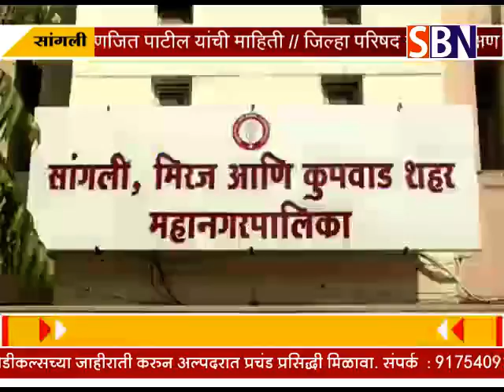सांगली :- अधिकारी व ठेकेदार यांची साखळी मोडून काढण्यासाठी सभापती संगीता हारगे यांनी आढावा बैठक घेऊन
सांगली :- अधिकारी व ठेकेदार यांची साखळी मोडून काढण्यासाठी सभापती संगीता हारगे यांनी आढावा बैठक घेऊन अधिकाऱ्यांना कारवाईचा दिला इशारा.पाहा फक्त SBN न्यूज